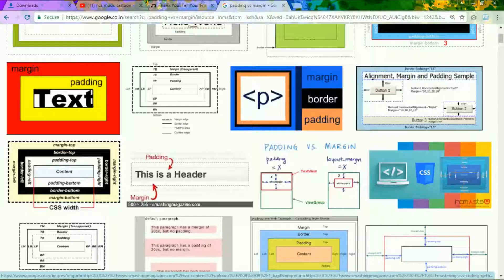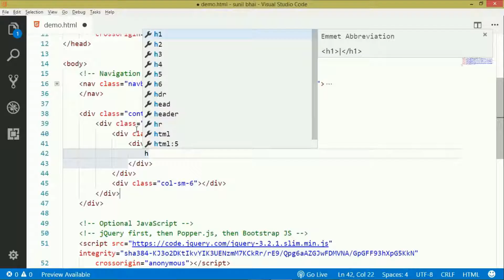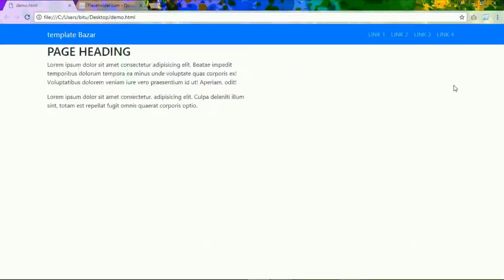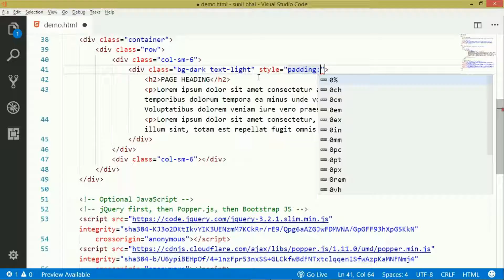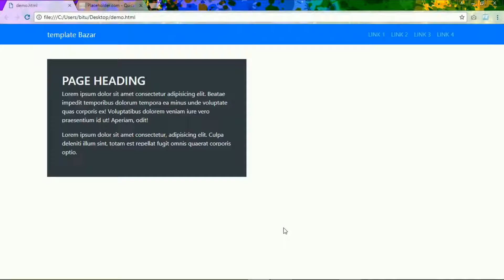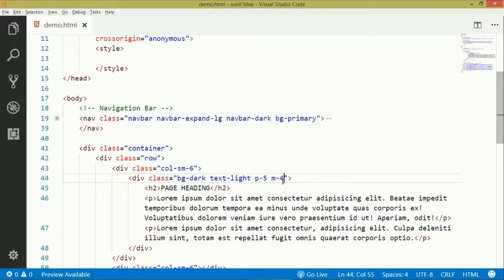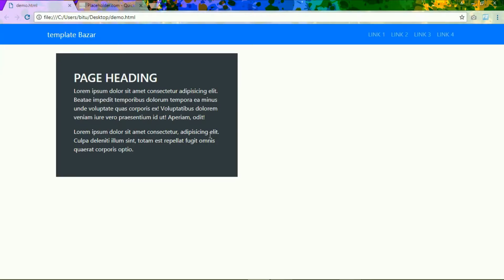padding vs margin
Margin is outer space of an element, while Padding is inner space of an element. Margin is the space outside the border of an element, while Padding is the space that is inside the border of it. Margin can be value auto: margin: auto , but you can't give Padding the value of auto.